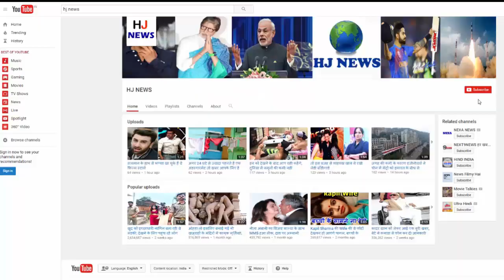मोदी पर बन रही है फिल्म, परेश रावल करेंगे एक्टिंग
These days, there is a trend of making biopic in Bollywood. Recently two such films have been announced. And now there is a big deal about biopic. It is revealed that one of the strong actors of Hindi film industry Paresh Rawal

Answering a question on Twitter, Paresh Rawal has convinced that he is a part of the film on Prime Minister Narendra Modi

In the assembly elections of Gujarat, Paresh Rawal had several public meetings in support of Narendra Modi and he is also considered close to him. Paresh had said in a meeting that both the leaders are straightforward to speak, are true in nature, and decide by deciding the future.

Not only that, he had also said that playing his role of Narendra Modi for my acting career would be a decisive and indelible impression moment.